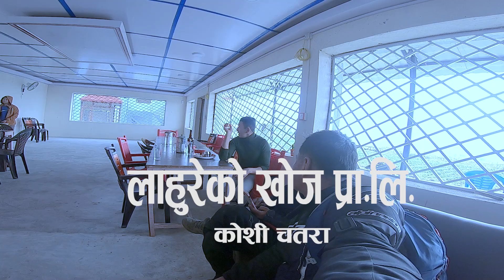LK लाहुरेको खोज कम्पनी घुम्न पुग्दा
कोशी चतरा